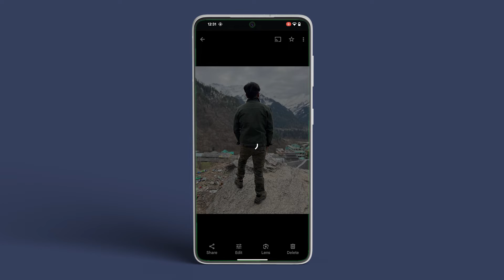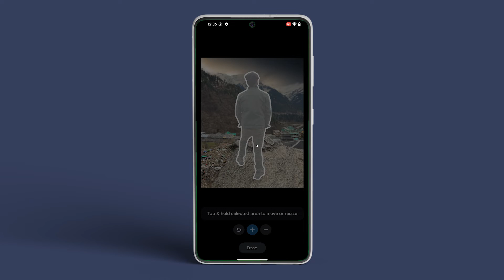How to Use Magic Editor in Google Photos on Pixel 8 and 8 Pro | Guiding Tech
Magic Editor is a new feature exclusive to the Pixel 8 and Pixel 8 Pro, allowing you to edit your photos like never before. With Magic Editor, you can remove unwanted objects from your photos, change the color of objects, and much more! Here’s how to do it.

In this video, we’ll show you how to use Magic Editor inside Google Photos on the Pixel 8 and Pixel 8 Pro.

00:00 Intro
00:08 Sky Replacement
01:14 Reposition Objects
01:45 Outro